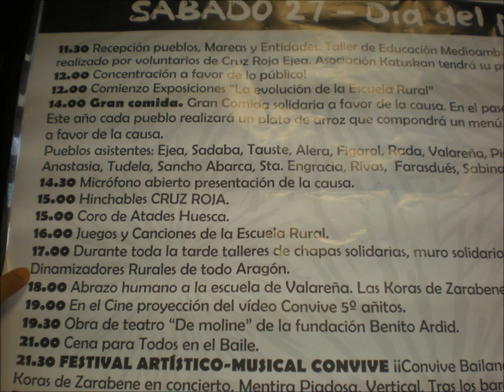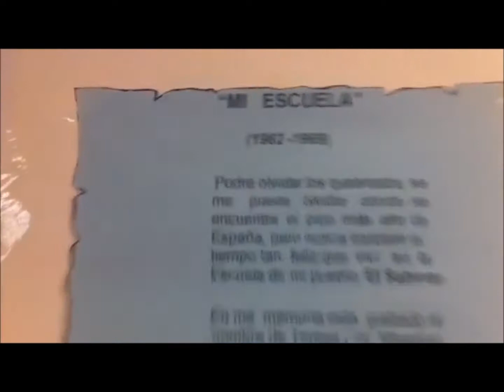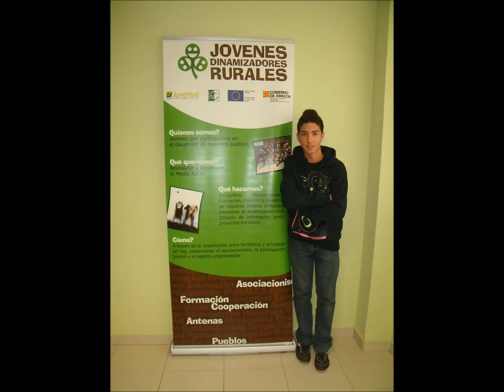ENCUENTRO DE JOVENES DINAMIZADORES EN EJEA DE LOS CABALLEROS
78 Jóvenes de 14 a 18 años se encuentran en Ejea, el fin de semana del 26 de octubre para intercambiar, participar y aprender nuevas formas de dinamizar su territorio...